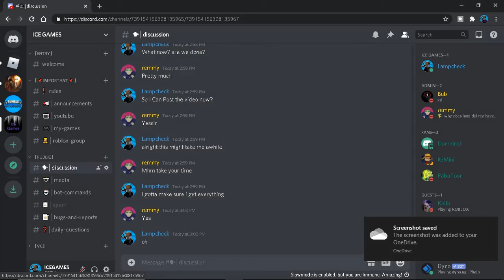Join My Discord Server!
Thanks For 100 Subscribers Lets Try And Make It To 200 Subscribers! Can We Do It?